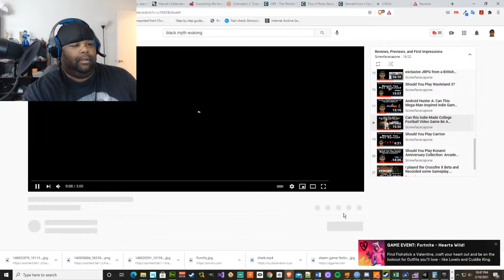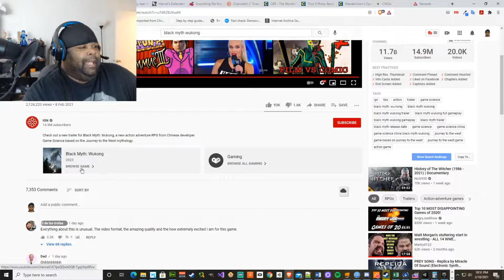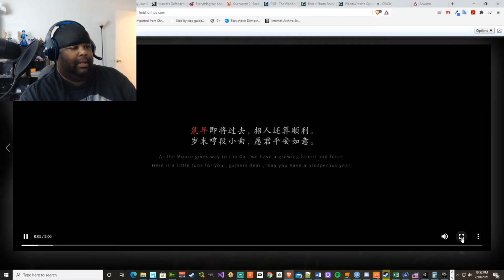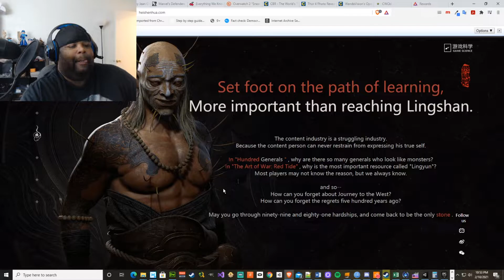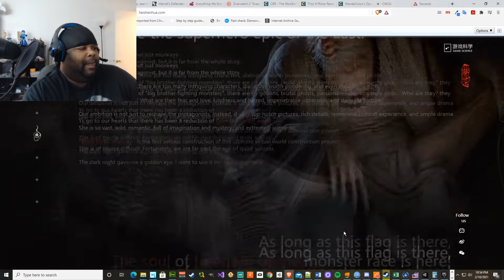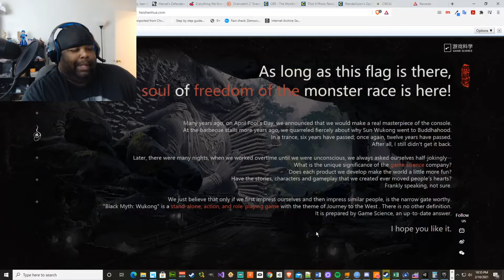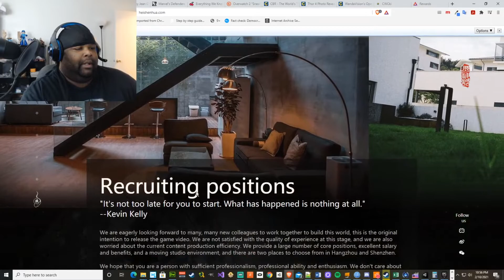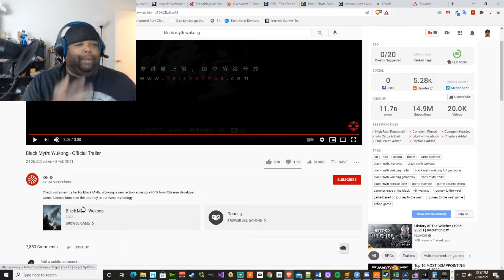Shark Tank: Black Myth Wukong - The Trailer that has everyone talking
Welcome to Shark Tank:  Pump it Or Dump it!.  On this first edition, we take a look at the recent trailer for Black Myth Wukong.  For those who don't know, Black Myth Wukong is the Chinese -developed game that had everyone talking when it was shown last summer.  I take a look at the trailer, then decide wether to pump it or dump it.

Like What you see?  I got more where that came from.